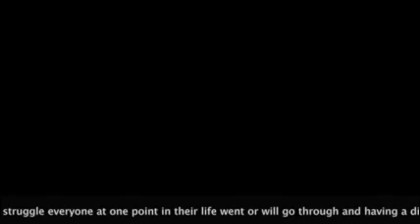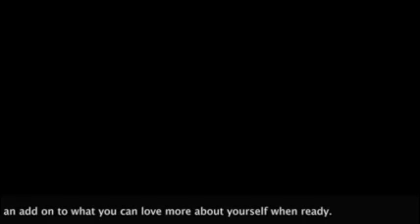Disability and Sexuality 2016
How disability and sexuality correlate and how self-confidence ties into it. For more info on self-confidence, check out this video
Project done by: Annalise Suitovsky, Shirley Ayala, Amanda Luong, and Sabrina Queenan